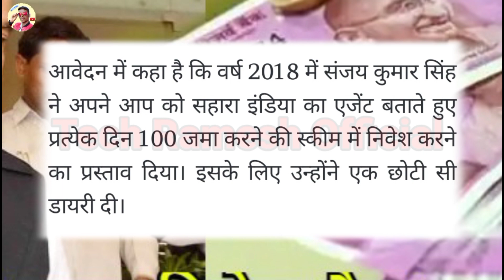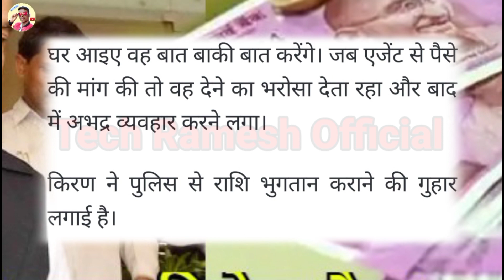New Update sahara india। एजेंट ने की महिला के साथ धोखा FIR दर्ज जानिए पूरी ख़बर।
New Big Update sahara India today।sahara India news today।sahara_India_today_latest_update।

New_Update_Sahara_India Sahara_India_today_latest_news।sahara_India_ka_paisa_kab milega#sahara_India
sahara ka paisa kab milega
heatme05
sebi
latest news in hindi
finance minister
supreme court on sahara india
pm narendra modi
rbi
pm modi
अभी अभी बड़ी खबर| अब मिलेगा पैसा
सहारा इंडिया न्यूज़ 2021 today
aaj tak
संजय सिंह राज्यसभा सांसद
sahara india ka paisa kab milega 2021
sahara latest news 2021
supreme court decision on sahara india
पहले भुगतान फिर मतदान
sahara india
subrata roy
sahara
sahara india latest news
sahara new
sahara company new update
sahara
shree vlog
sahara news
patna high court news
sahara update
sahara india ka payment ho raha hai ki nahin
breaking news
subrat roy
sahara
aaj tak
sahara india
aaj tak
heatme05